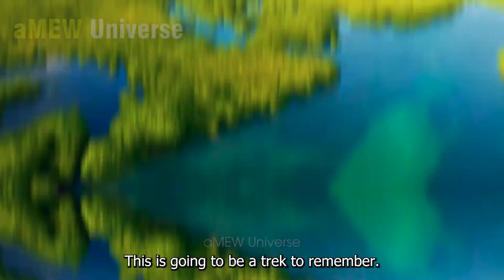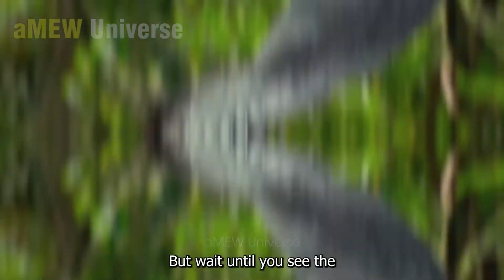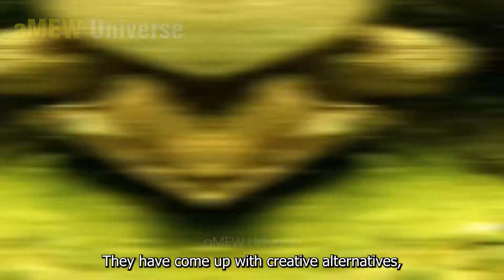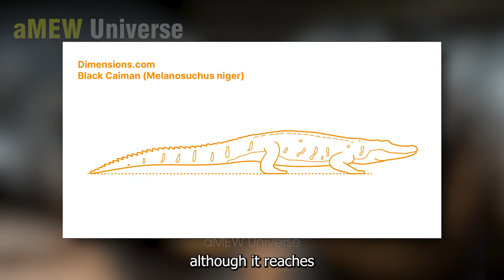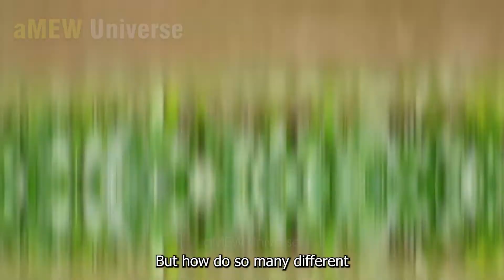We Love Nature -The Home of the Wild - Amazon Wildlife | Nature Documentary